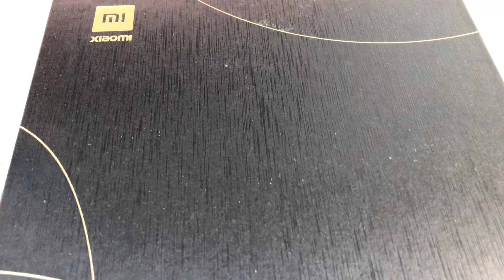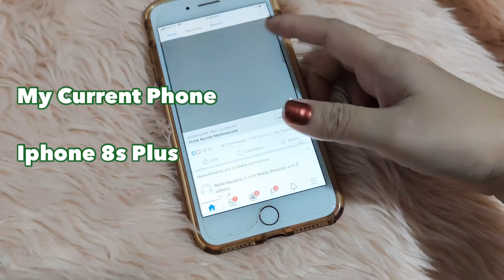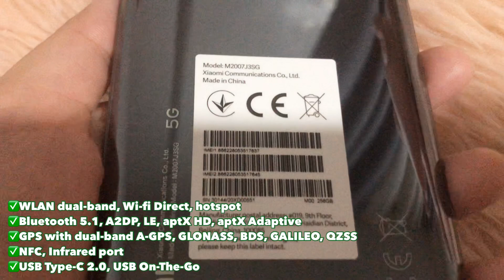Xiaomi Mi 10T Pro 5G UNBOXING & REVIEW OCTOBER 2020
Please SUBSCRIBES to Baby Gia and Baby Riz Channel
our 2nd Youtube Channel name Children's Tv is all about Baby and Kids activities, Baby stuff, Toy's Unboxing, Playtime, music and etc.

USE MY CODES:
EOS - EYE OF SHANGRI-LA GATEWAY TO BEAUTY

CHEERS:-)